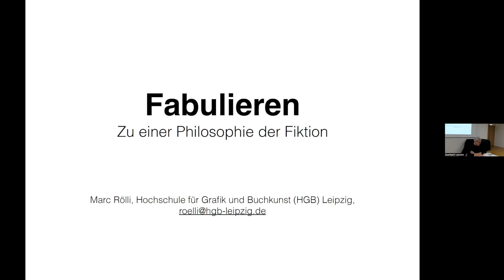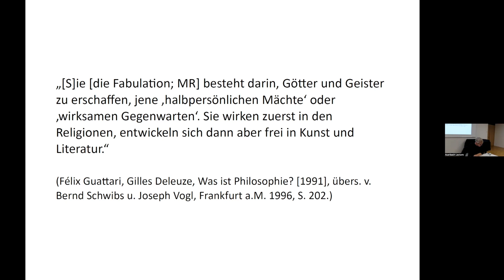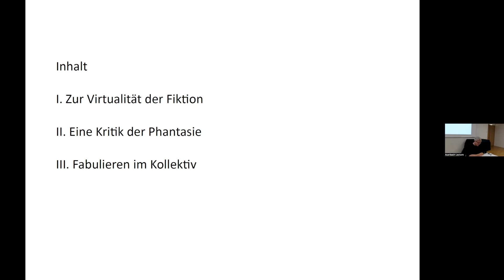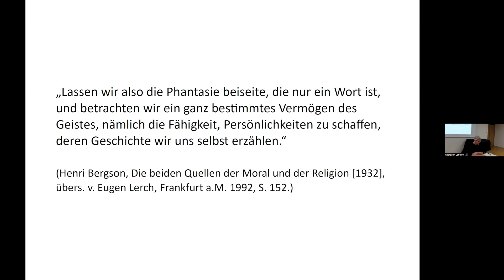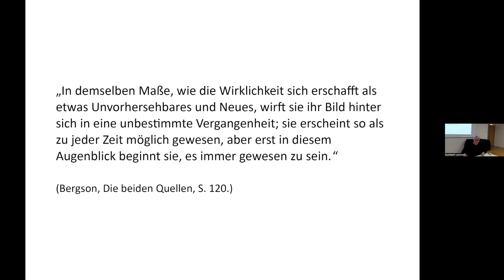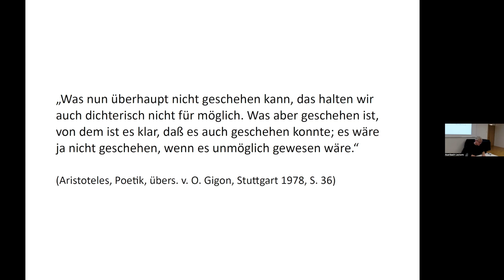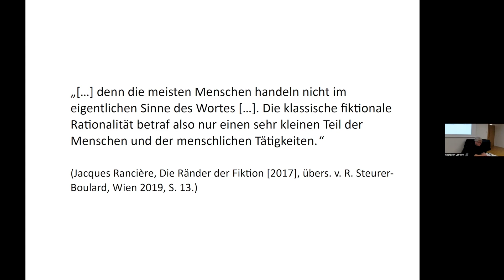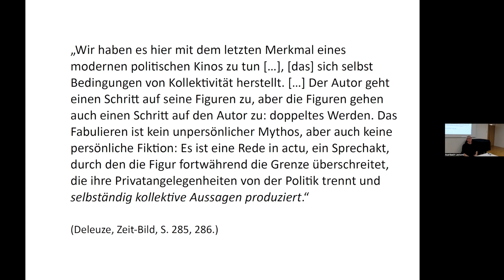Marc Rölli (Leipzig): Fabulieren. Entwurf einer Philosophie der Fiktion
Am 19. Dezember 2022 hielt Marc Rölli (Leipzig) seine Auerbach Lecture zu »Fabulieren. Entwurf einer Philosophie der Fiktion«.

Abstract:
In der aktuell stark rezipierten queer-feministischen und neo-terrestrischen Literatur spielt eine philosophische Denkfigur eine prominente Rolle: Henri Bergsons „Fabulieren“. Vielleicht erscheint sie attraktiv, weil sie im Unterschied zu den traditionellen Vorstellungen über die Phantasie und das Imaginäre als eine „produktive Einbildungskraft“ fungiert, die quasi im Herzen der Erfahrung operiert – und gerade nicht in einem separierten und irrealen Raum. Sie mag im „storytelling“ oder „feminist worldmaking“ wirksam sein, aber sie stützt sich nicht auf ein anthropologisches Ideal, sondern entfaltet sich entlang der Bruchlinien zeitgenössischer Subjektivierungsprozesse. Fabulieren gründet nicht in einer utopischen Heilsquelle, sondern affirmiert immanente Lebensverhältnisse: mit Donna Haraway stecken ihre Kräfte inmitten kollektiver Überlebenspraktiken und werden dort auch dringend gebraucht („staying with the trouble“). Sie sind tentakulären Typs und hantieren wie die Kraken mit unbestimmten Vielheiten, die nicht in einem Bild des Schreckens (bzw. des Todes) aufgefangen werden können.